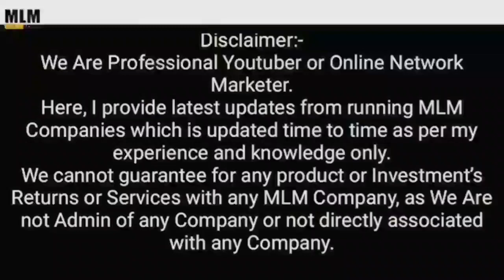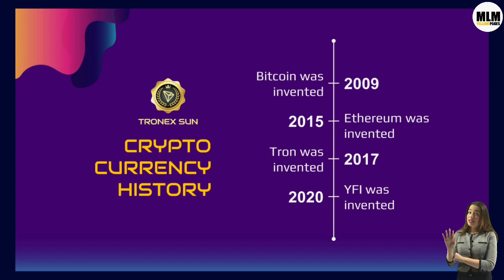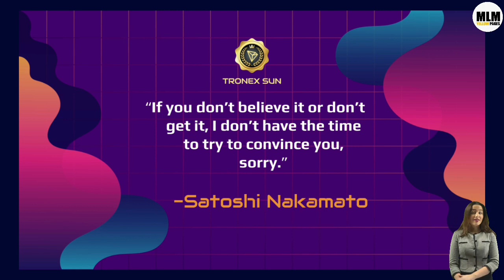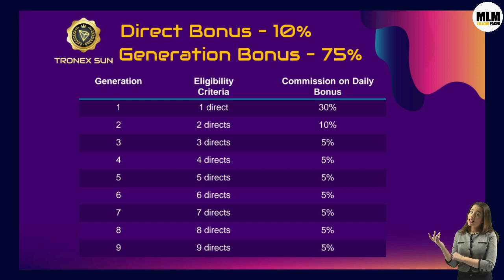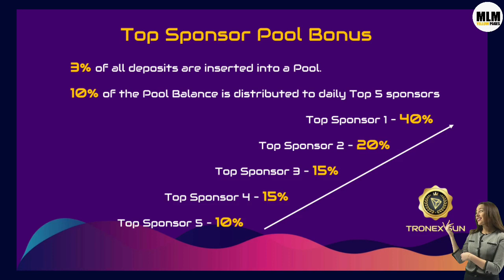Tronex Sun Full Business Plan !!Daily 1.10% ROI !! Tron Plan !!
*Apne paise ko 3 guna kijiye wo bhi ghar baithe. apke principle

*Non Working income without reffer anyone*

*1.10% daily return*
*7.70% weekly return*
*33% monthly return*
*320% total return*

*Started only 100 Trx (250 Rs)*
*Maximum 100000 Tron (TRX)*

*24*7 instant withdrawal, unlimited withdrawal in a single day*

*Maximum withdrawal no limit. unlimited withdrawal*

*3 to 10 trx Gas fee on each withdrawal, 8 to 30 trx Gas fee on new registration*

*✅10% Direct Referral bonus instant*

*Generational bonuses you earn from every withdrawal of your downliners down to the 9th generations*👇👇👇

1st generation 30%
2nd generation 10%
3rd generation 5%
4th generation 5%
5th generation 5%
6th generation 5%
7th generation 5%
8th generation 5%
9th generation 5%

*Reffar Link👇👇*

*JOINING LINK*👆👆👆🙏🙏🙏

1 )        Promote Your MLM Company in Just 24 hrs

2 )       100% Genuine MLM LEADERS DATA

           50000 @ Rs 599
           100000 @ Rs 999

3 )        Promote Your MLM Company in Just 24 hrs

            100% SATISFACTION FEEDBACK

4 )          Special 0ffers For MLM Software

Thanks

Thanks